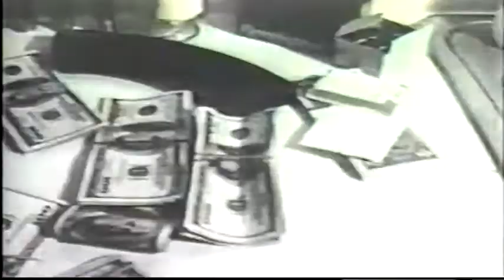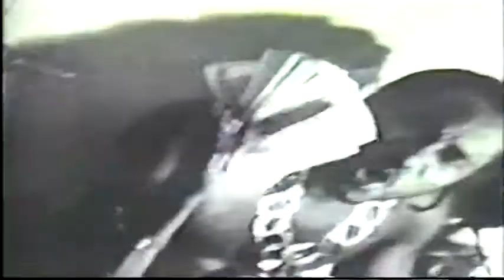Mr D Original - What!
Mr D Original music video indahood